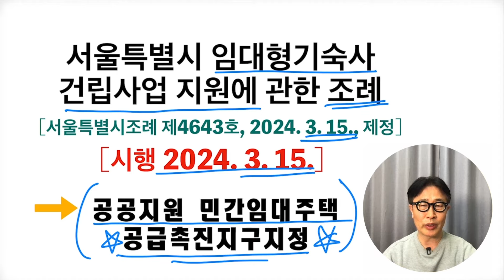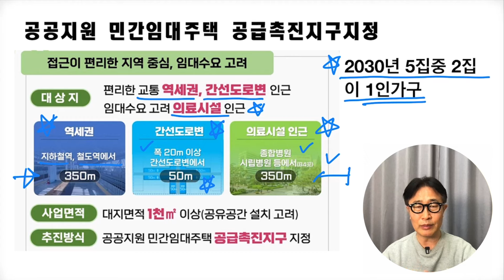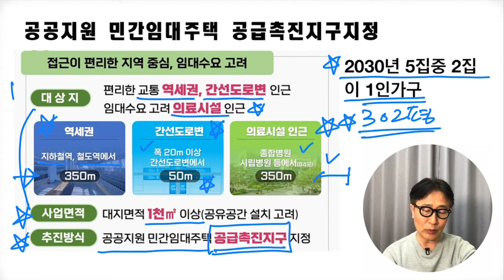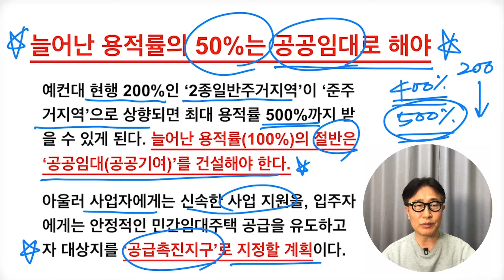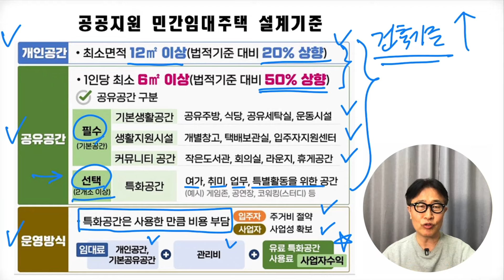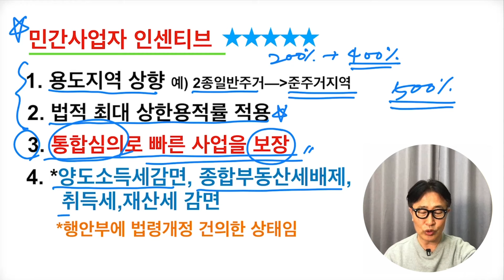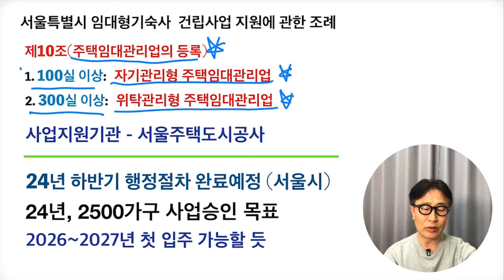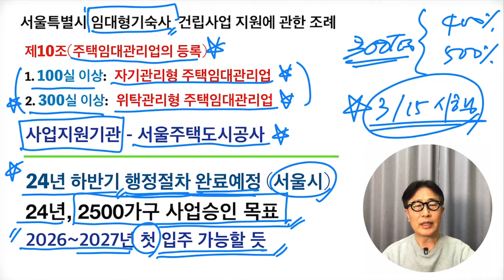[건축속보] 임대형기숙사 용적률상향 공공지원 시행. 서울시 공공지원 임대형기숙사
서울시 임대형기숙사 공공지원 인센티브